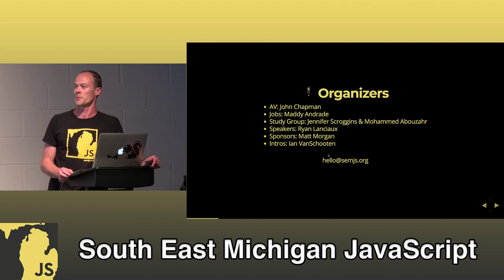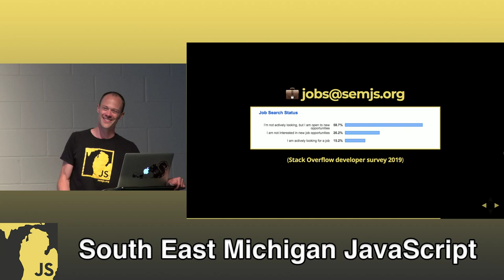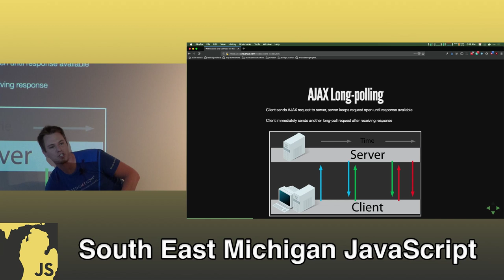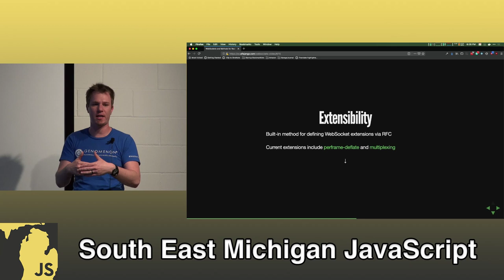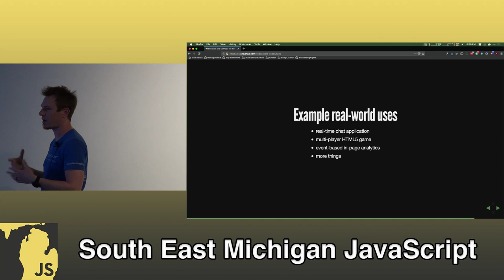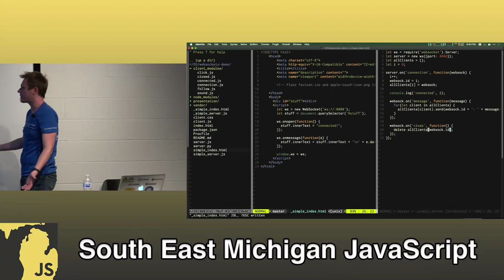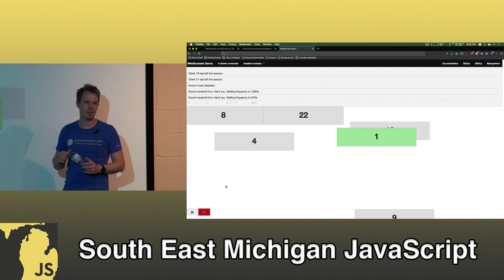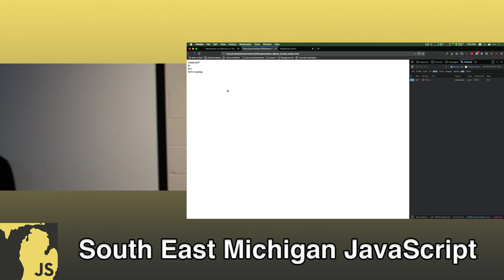Websockets and Methods for Real-Time Data Streaming with Steve Schwartz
Steve Schwartz will present Web Sockets in JavaScript. The first half of the presentation will be an eyes-forward overview of the technology and the second half will be a hands-on exercise using web sockets.

Here is a preview of what he will teach us:

```js
// Steve (server)
var WebSocketServer = require('ws').Server ,
wss = new WebSocketServer({port: 8080});
wss.on('connection', function(ws) {
ws.on('message', function(message) {
ws.send("Sure thing, how's this?”);

// SEM.js (browser)
var connection = new WebSocket('ws://steve.alfajango.com', ['soap', 'xmpp']);
connection.onopen = function () {
connection.send("Can you please send an abstract for this presentation?”);
connection.onmessage = function(message) {
if (message) {
connection.send("Awesome, thanks!”);

Build your own plugin before the event, and submit a pull request!

About the Speaker:
Steve graduated from Kettering University as a Mechanical and Electrical Engineer. Steve is an avid open source enthusiast, having served on the Ruby on Rails core team, and developed popular open source libraries such as Dynatable.js. His last startup, Carcode, was acquired by Edmunds.com in 2014, and he is now the CTO and Co-founder of the genomics data startup, Genomenon, and managing member of Alfa Jango, which acts as a part-time CTO and development team for early stage startups.